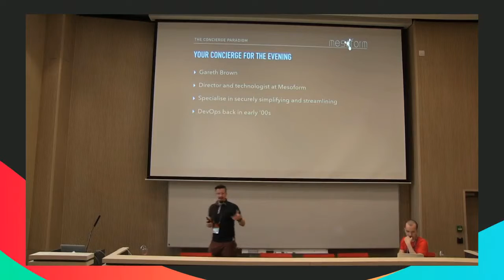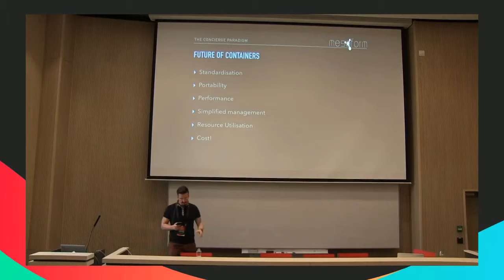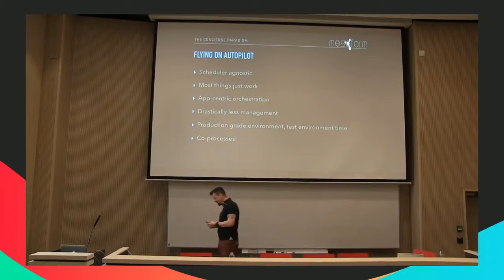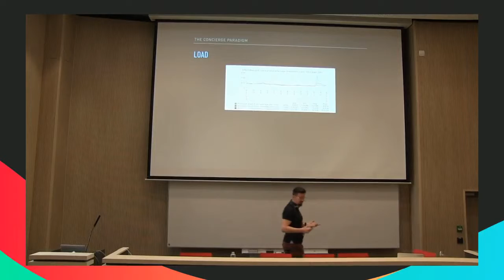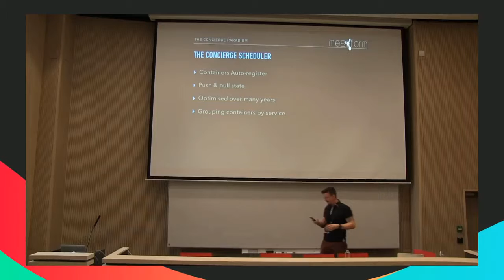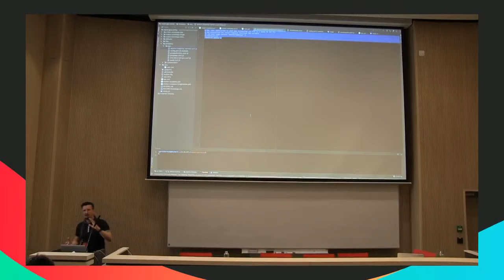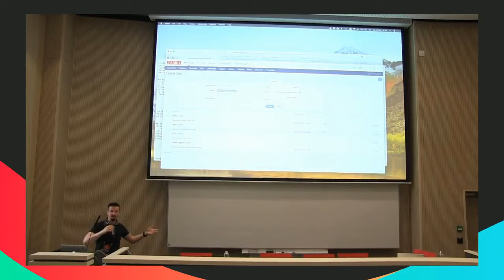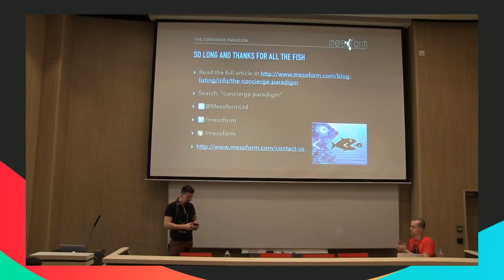Gareth Brown - The Concierge Paradigm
Talk at PyCon SK 2018